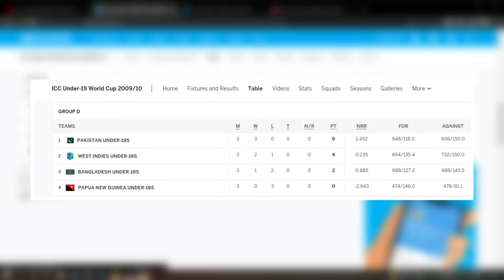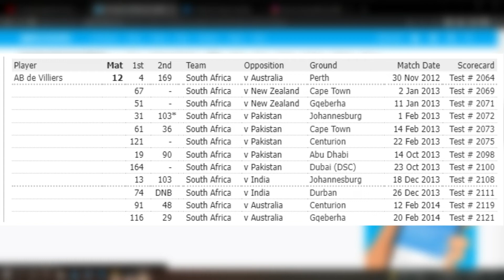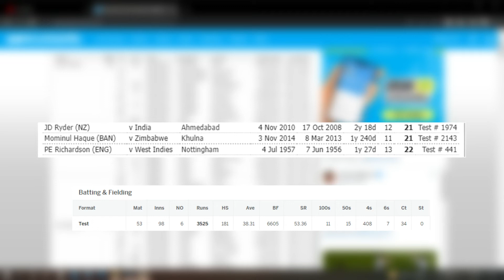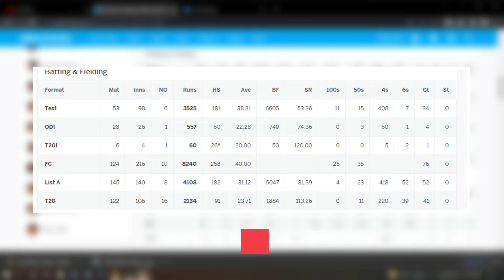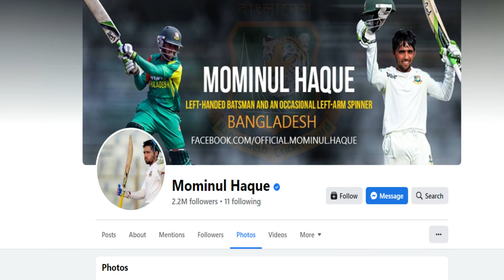Mominul Haque Biograohy | Lifestyle | Mominul Haque Jibon Golpo | Cricketers Biography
Mominul Haque, who started his journey with infinite possibilities, came in the middle of his career as if he was in a trance. The message he gave to world cricket at the beginning of his career and today he is looking for that message himself. Why today he is witnessing this moment, so I will let you know through this video.

Besides, I have included all his personal details in this video. I will tell his family, childhood, cricket journey, salary, net worth, car, house, everything through this video.

অপার সম্ভাবনা নিয়ে যাত্রা শুরু করা মমিনুল হক তার ক্যারিয়ারের এই মধ্য গগনে এসে যেন সে ছন্যছাড়া। ক্যারিয়ারের শুরুতে যে বার্তা দিয়েছিলেন বিশ্ব ক্রিকেটকে আর আজ সেই বার্তাই নিজে খুজে বেড়ায় সে।কেন আজ সে এই মূহুর্তের সাক্ষী হচ্ছেন তাই জানাবো এই ভিডিও এর মাধ্যমে।

তাছাড়াও তার ব্যাক্তিগত সকল খুটিনাটি ব্যাপার যুক্ত করেছি এই ভিডিও তে।তার পরিবার,ছোটবেলা,ক্রিকেট যাত্রা,সেলারি,মোট সম্পত্তির পরিমান, গাড়ি,বাড়ি সব কিছুই জানাবো এই ভিডিও এর মাধ্যমে। তাই সম্পূর্ণ ভিডিও দেখার আমান্ত্রণ রইলো।

YOU GUYZ ALSO CONNECTED US ON

CRICKETERS SALARY 2021

BANGLADESH CRICKETERS BIOGRAPHY

T2O CRICKET